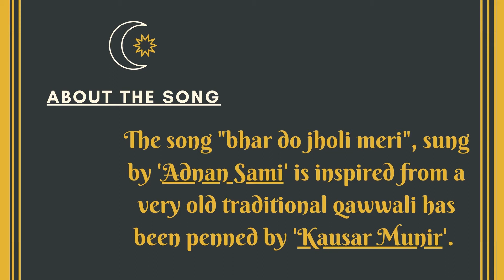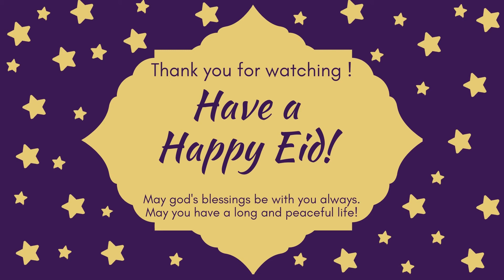EID SPECIAL || Bhar do jholi meri || Qawwali || Music tutorial || Reeta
Hello,
Hope you are doing great. Also comment down your favorite line of the song.
This song is especially for those of you who celebrate this auspicious festival. May all your wishes gets fulfilled today and you stay healthy.

EID MUBAARAK